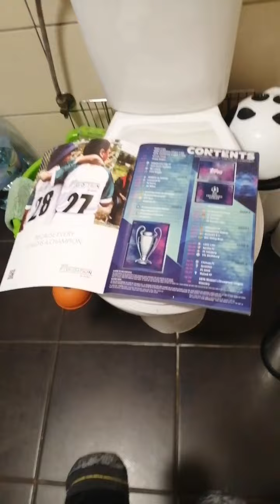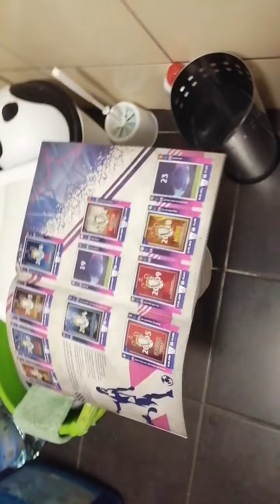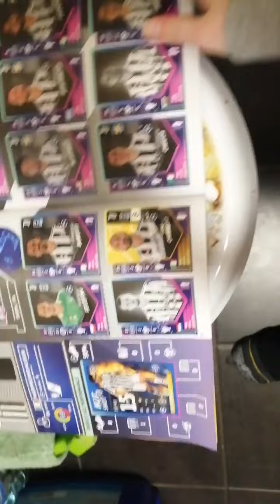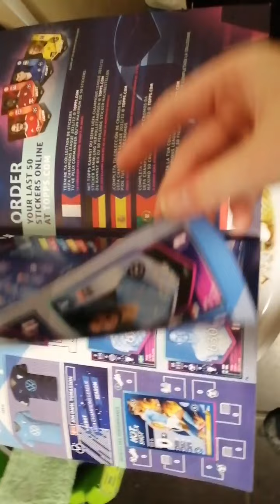unboxing w dziwnych miejscach 1# prezentacja mojego albumu z kolekcji UEFA champions league naklejki